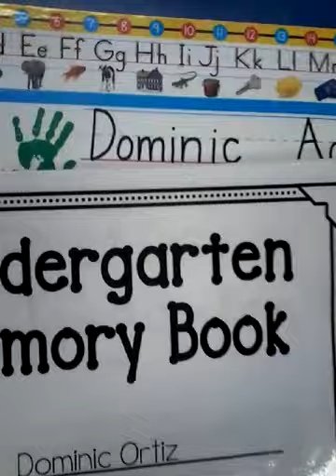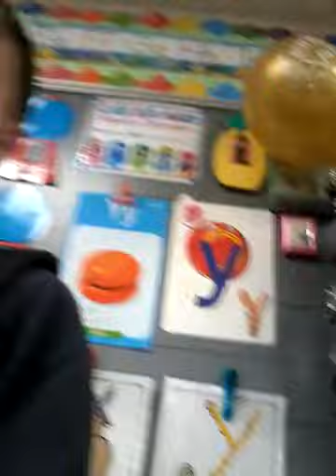My graduation that Marcus Bailey recorded for both channels